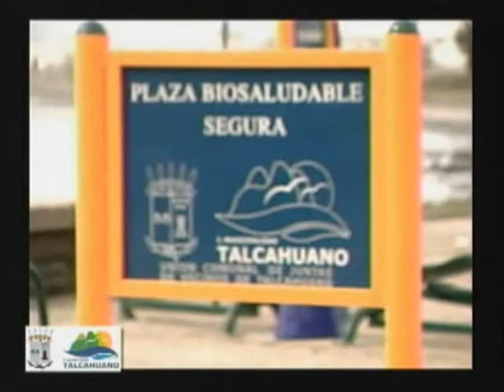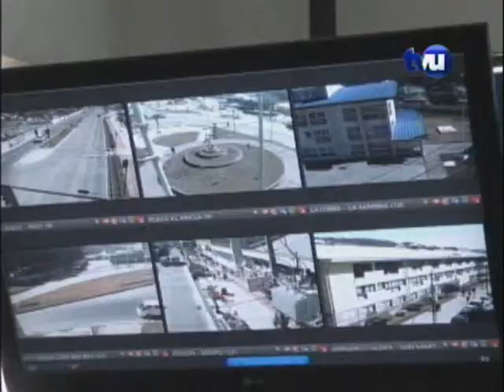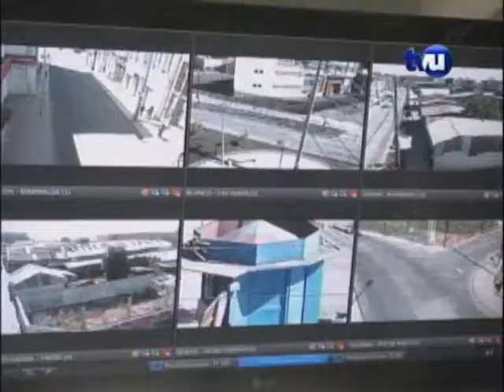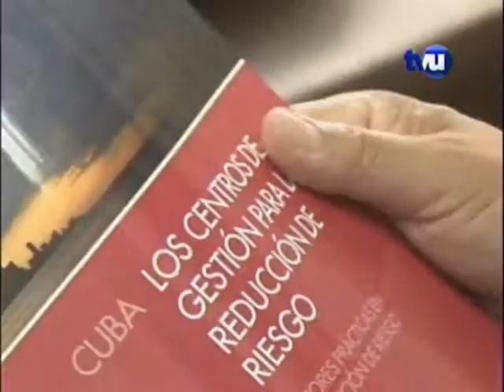Talcahuano 2.0 (16 Enero 2013)